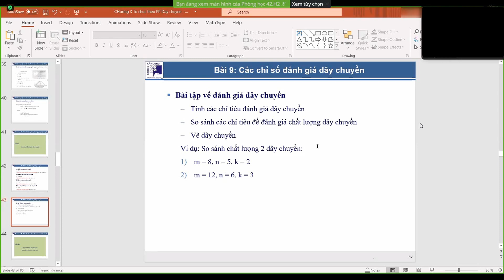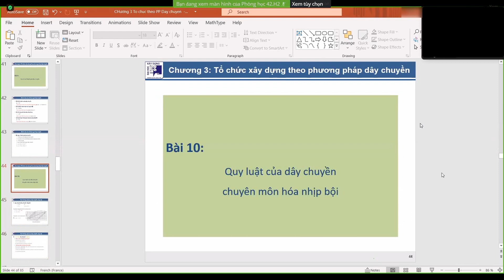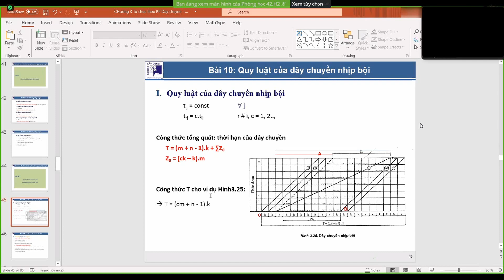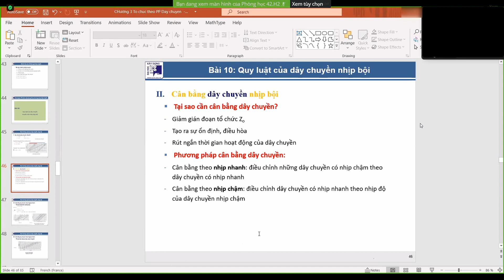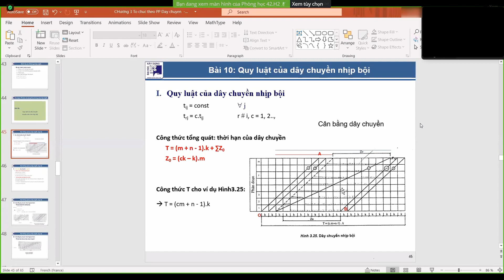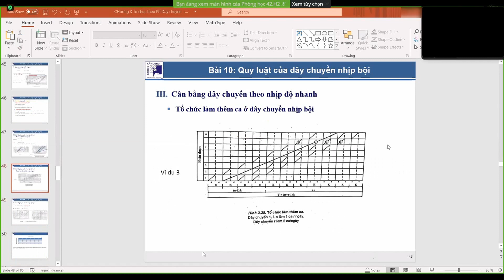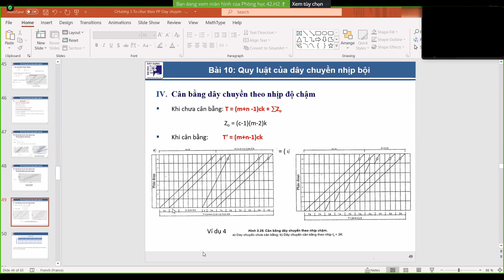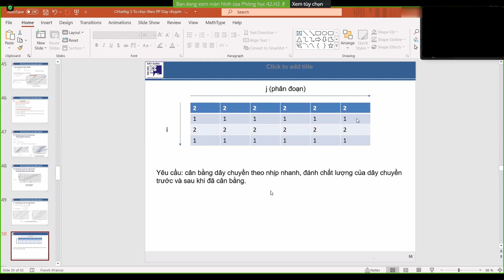[ TỔ CHỨC THI CÔNG ] Chương 3 tổ chức xây dựng theo phương pháp dây chuyền (buổi 4,tiết 2)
nội dung:
bài 10 quy luật của dây chuyền nhịp bội
2. Các dạng bài tập
3. Câu hỏi lý thuyết ôn tập